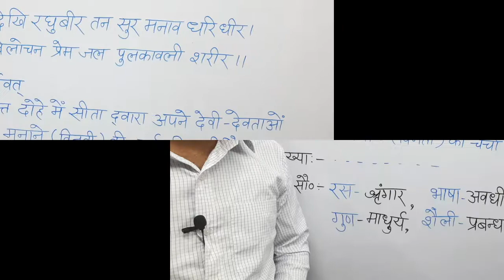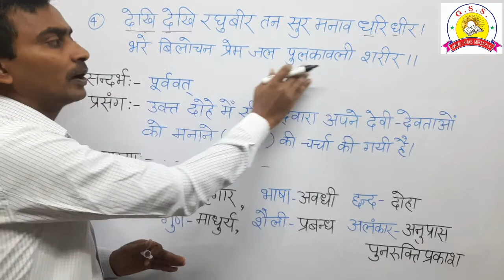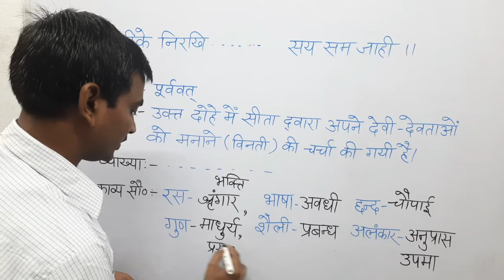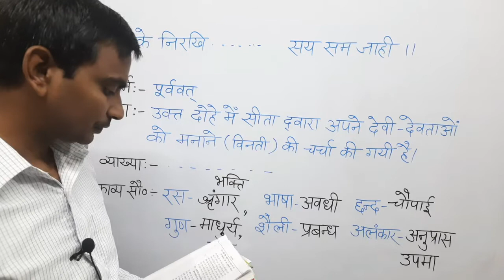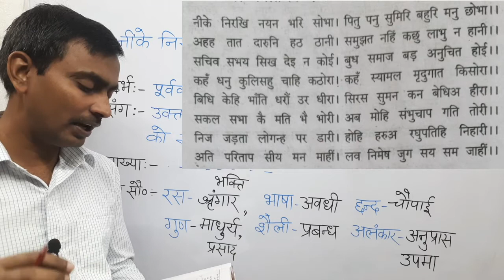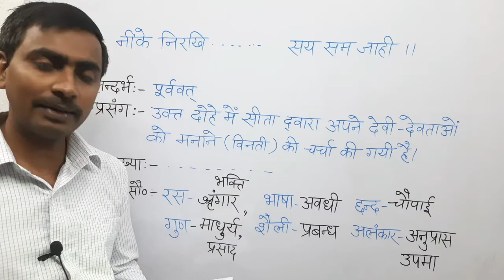Chapter 2 Up Board यूपी बोर्ड कक्षा 10हिन्दी काव्य धनुष भंग तुलसी दास/कक्षा 10 हिन्दी यूपी बोर्ड (4)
तुलसीदास द्वारा रचित - वन पथ पर संदर्भ- प्रस्तुत पद्याँश महाकवि तुलसीदास जी द्वारा रचित हामारी पाठ्य पुस्तक में संकलित 'धनुष भंग' नामक शीर्षक से उद्धृत है,जो रामचरितमानस के बालकाण्ड में संकलित है। उदित उदयगिरि मंच पर,रघुवर बाल  पतंग। विकसे संत सरोज सब हरषे लोचन भृंग्॥ नृपंह केरि आसा निसि बासी।बचन नखत अवली न प्रकाशी॥ 〰️〰️〰️〰️〰️〰️〰️〰️〰️〰️〰️〰️〰️ 💠हिन्दी साहित्य का लोकप्रिय चैनल Gss education सब्सक्राइब करें ओर 🔔  ➖➖➗➖➖➗➖➖➖➗➖➖ एकवचन द्विवचन बहुवचन प्रथमा आत्मा आत्मनौ आत्मानः द्वितीया आत्मान् आत्मनौ आत्मनः तृतीया आत्मना आत्मभ्याम् आत्मभिः चर्तुथी आत्मने आत्मभ्याम् आत्मभ्यः पन्चमी आत्मनः आत्मभ्याम् आत्मभ्यः षष्ठी आत्मनः आत्मनोः आत्मनाम् सप्तमी आत्मनि आत्मनोः आत्मसु सम्बोधन हे आत्मन्! हे आत्मनौ! हे आत्मानः! ⛔️⛔️⛔️⛔️⛔️⛔️⛔️⛔️⛔️ रमा शब्द रूप
◆Class 12👇🏻 English, Hindi, , Mathematics, Physics, Chemistry, Biology ◆Class 11👇🏻 English, Hindi, Mathematics, Physics, Chemistry, Biology ◆Class 10👇🏻 English, Hindi,  Mathematics, Science ◆Class 9👇🏻 English, Hindi, Mathematics, Science ◆B.A. English ◆Polytechnic Exam ◆B.ed Exam  ◆News If you Like our Videos, PLEASE don't forget to hit the LIKE 👍🏻 button and SHARE this video via Whatsapp, Facebook and other social media platforms. Please 🙏🏻 SUBSCRIBE my channel Gss education and press the NOTIFICATION BELL 🔔 icon if you don't want to miss any video or updates of our channel. dhanush bhang dhanush bhang class 10 vyakhya dhanush bhang class 10th dhanush bhang vyakhya dhanush bhang class 10 dhanush bhang goswami tulsidas goswami tulsidas dhanush bhang class 10 hindi chapter 2 class 10 kavya chapter 2 goswami tulasidas धनुष भंग धनुष भंग चौपाई धनुष भंग अर्थ सहित dhanush bhang arth sahit dhanush bhang chaupai dhanush bhang doha class 10 kavya up board exam